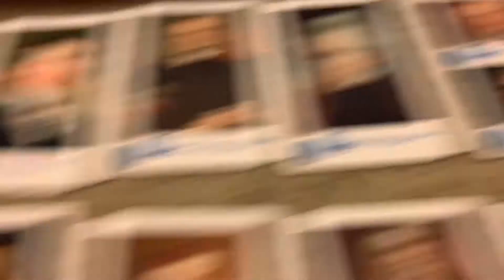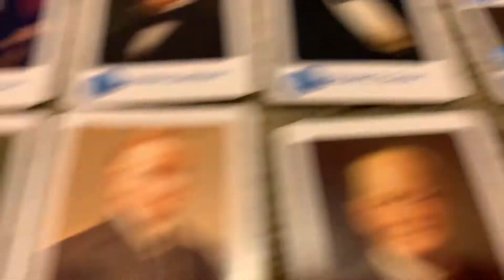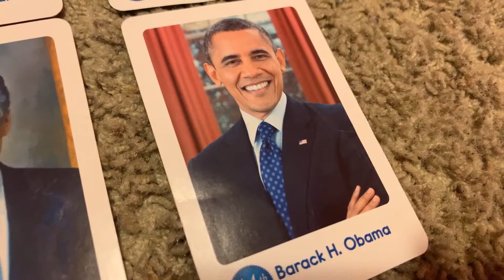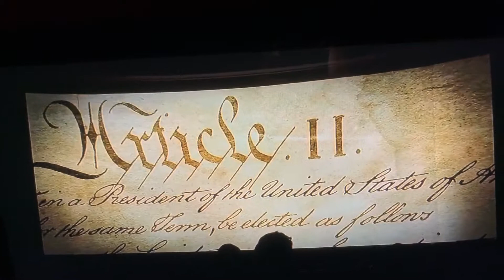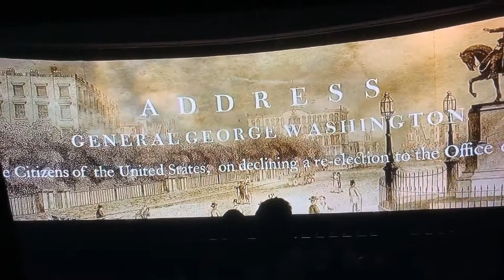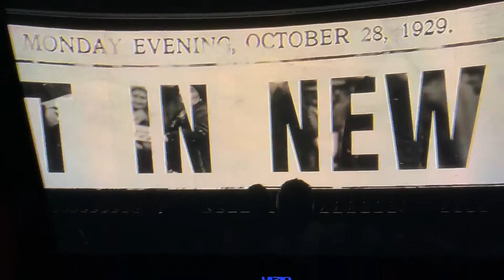Robert World The Hall Of Dino Presidents Show| Now Officially Closed